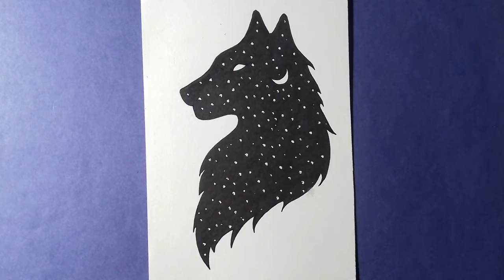Black marker dog night view art| art stars view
Facebook page sachin art gallery